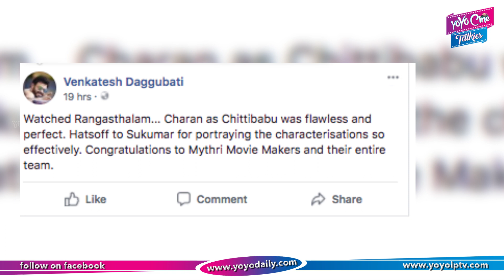Venkatesh Review On Ram Charan Rangasthalam | Samantha | Tollywood | YOYO Cine Talkies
Venkatesh Review On Ram Charan Rangasthalam

Surabhi.